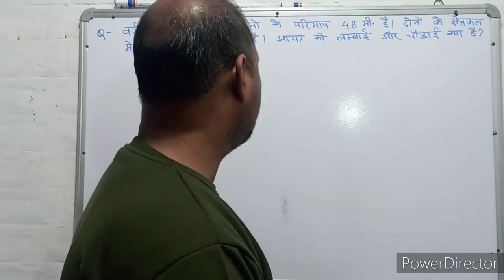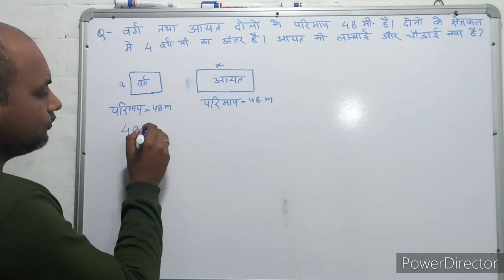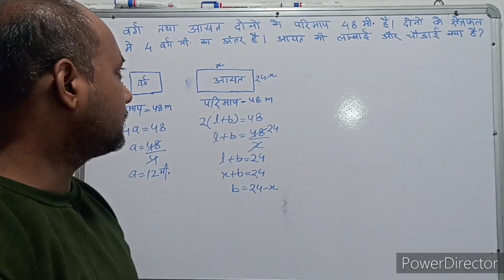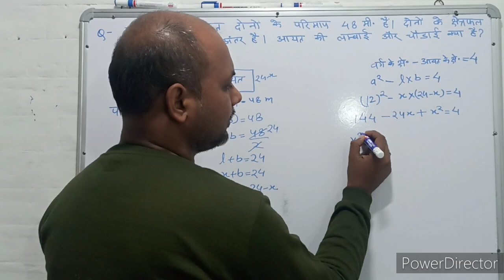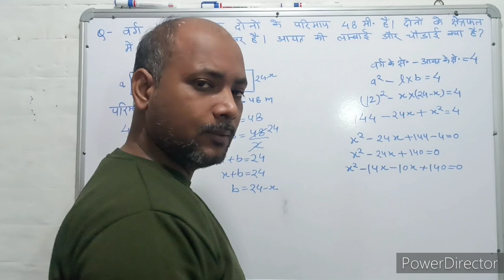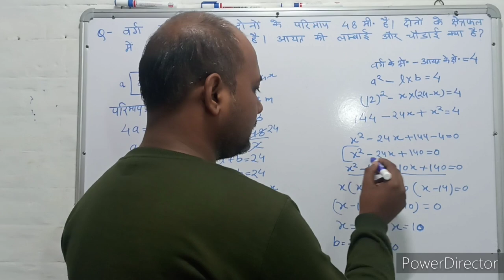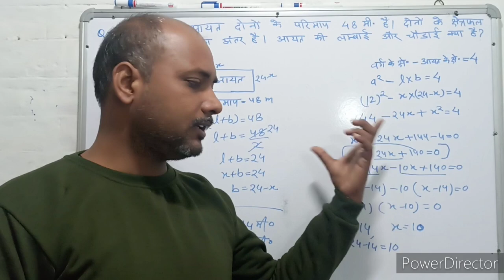Mensuration । क्षेत्रमिति। Maths । गणित । Mathematics । Maths with PKGURUJee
वर्ग तथा आयत दोनों के परिमाप 48 मीटर है। दोनों के क्षेत्रफल में 4 वर्ग मीटर का अंतर है। आयत की लंबाई और चौड़ाई क्या है?

The perimeter of both the square and the rectangle is 48 metres. The difference in the area of ​​both is 4 square metres. What is the length and breadth of the rectangle?

varg tatha aayat donon ke parimaap 48 meetar hai. donon ke kshetraphal mein 4 varg meetar ka antar hai. aayat kee lambaee aur chaudaee kya hai?